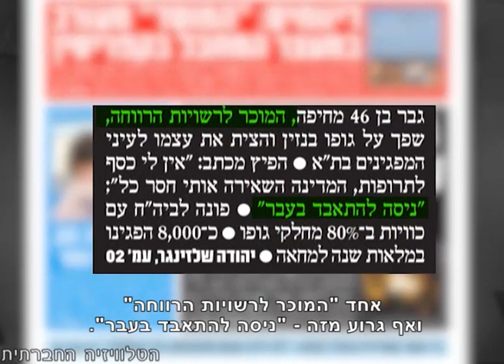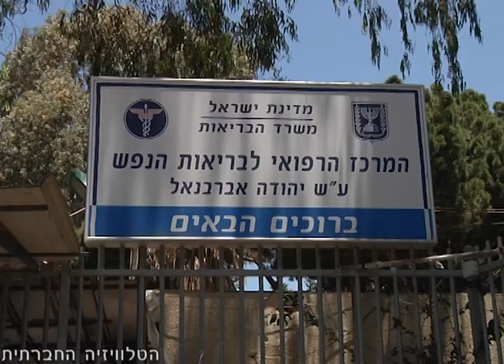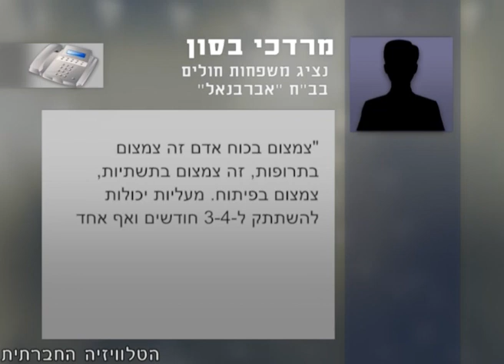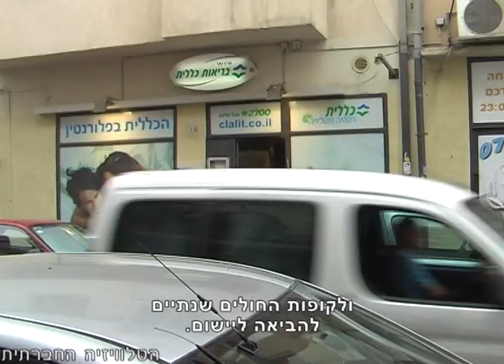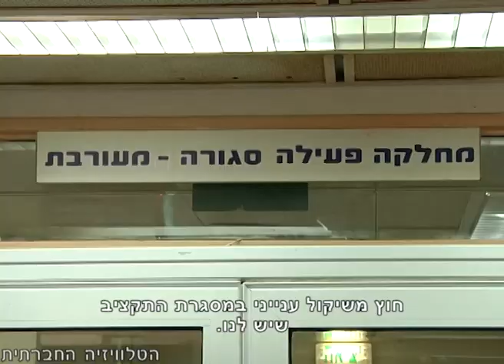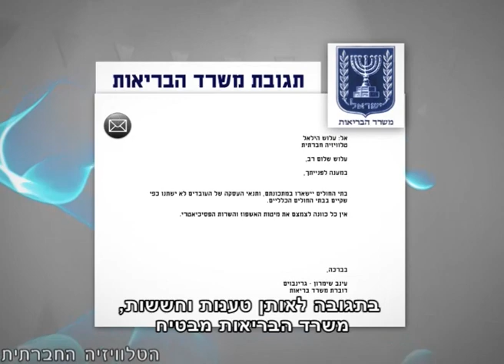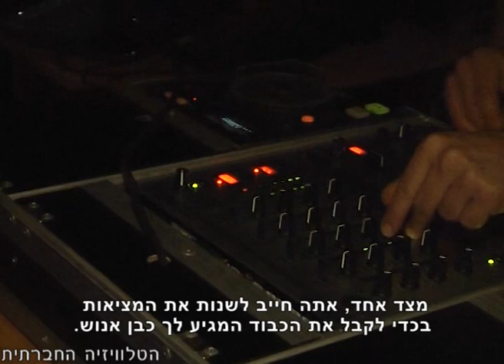סדר חברתי 18-7-2012 [מהדורת אקטואליה]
השבוע במגזין האקטואליה של הטלוויזיה החברתית: מחיר הגדר - המיליארדים שמתבזבזים על חשבוננו וללא ידיעתנו. ממשלת ישראל לא מוותרת על העסקה קבלנית - עשרות אלפים ימשיכו לעבוד בתנאים לא תנאים. שירותי בריאות הנפש - לאחר 18 שנים ארוכות הרפורמה בבריאות הנפש יוצאת לדרך, אך האם היא באמת תועיל? ולסיום: ביקור לילי ברמאללה - ולא לצורך פעילות מבצעית...